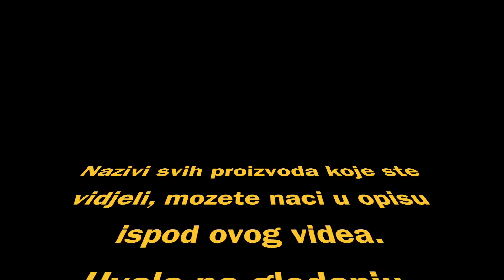GET READY WITH ME | Romantic spring look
Primer: Max Factor FACE FINITY ALL DAY
Paleta korektora: Maybelline Concealer Master Camouflage
Puder: MAC Matchmaster
Matirajuci puder: Maybelline MATTE MAKER
Labelo: EOS
Korektor tecni: NYX Photogenic HD concealer
Obrve: Essence Smokey Eye Set Punk Vibe
maskara za obrve: Maybelline BrowDRAMA
ajlajner: Sephora-naziv se izbrisao
palete sjenki: Carli Bybel
maskara: Maybelline The colossal  volume express
                 Essence i love extreme crazy volume
olovka za une: Manhattan x-treme last lipliner
Karmin: MAC Satin FAUX A76
Bronzer: CAPRICE sun glow mineral bronzing powder
rumenilo: P2 Glow Touch

Suvi sampon: Batiste dark and deep brown

Blejzer: ZARA
suknja i stikle: FASHIONNOVA
ogrlica: Claires

Partite me na instagramu i piste mi na capa_28

xoxo